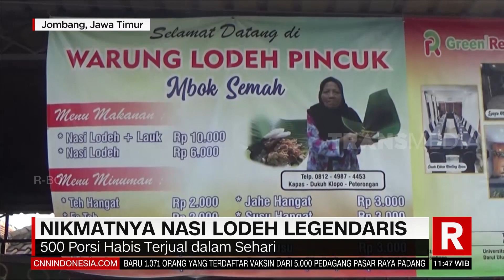NIkmatnya Nasi Lodeh Legendaris | REDAKSI SIANG (18/03/21)